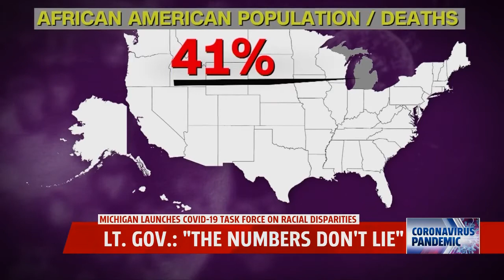Lt. Gov. Gilchrist talks disparities, 'alarmingly high' African-American deaths from coronavirus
Gilchrist to head new task force aimed at racial disparities